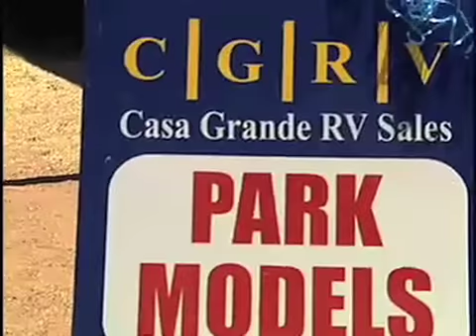showlowdays1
"Show Low Days" video
1st draft
Final draft in the coming weeks.